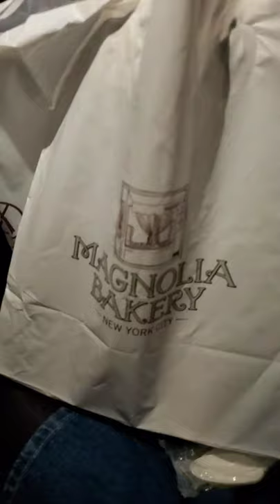Sticky's Finger Joint and Magnolia Food Review/Mukbang